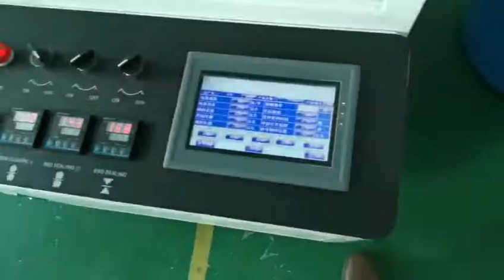four side sealing horizontal pillow packing machine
we are 15 years factory in china.
supply all kinds of packing machines